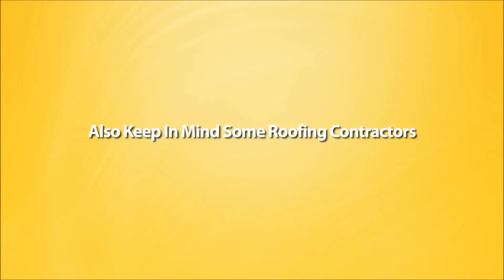Emergency Insured Roofing Contractors In Morristown Nj 07960